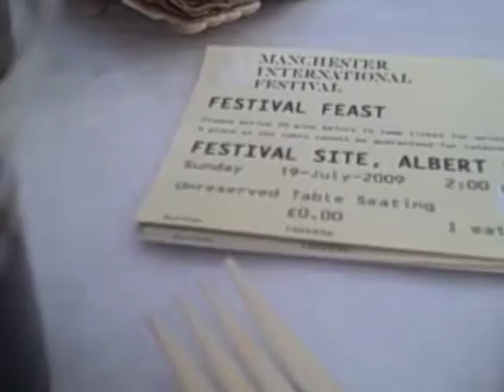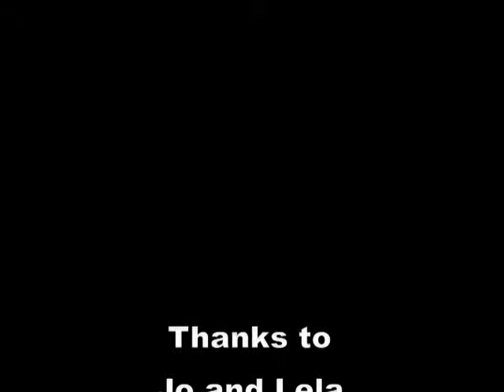Manchester International Festival: Festival Feast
A group from Zest in east Manchester went to the Festival Feast event in Albert Square as part of the Manchester International Festival.